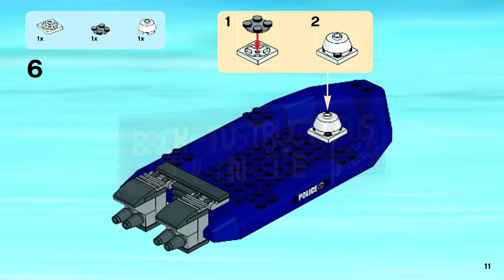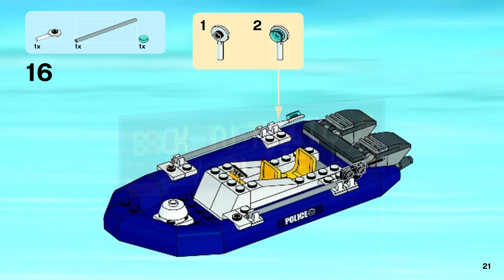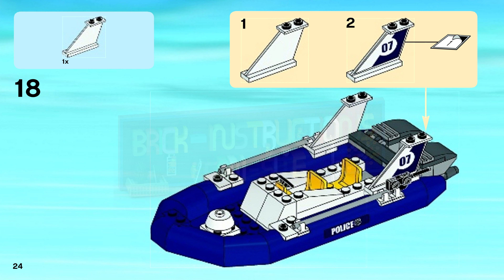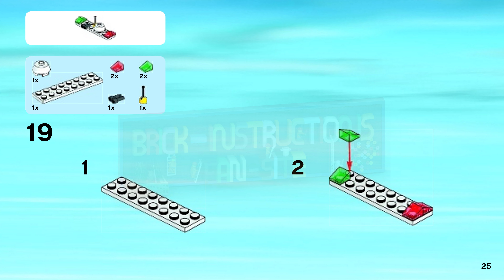LEGO instructions - City - Police - 60069 - Swamp Police Station (Book 6)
How to build the 2015 Lego Set 60069 - Swamp Police Station